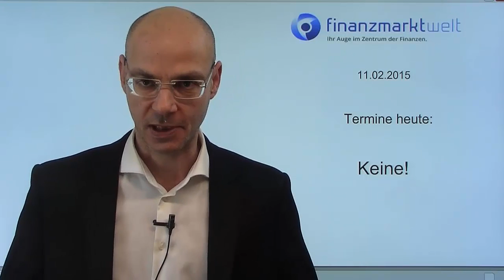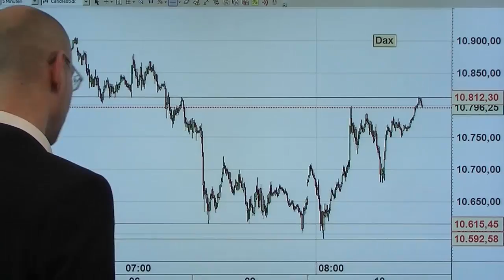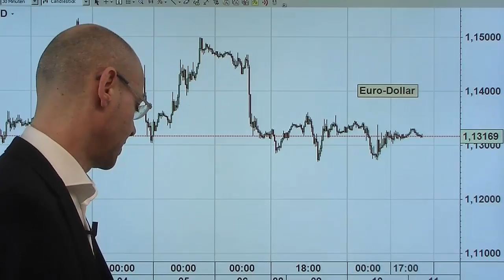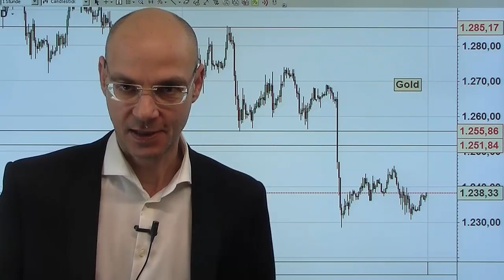Politische Märkte - Videoausblick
Der heutige Handelstag steht ganz im Zeichen der Politik: das Treffen der EU-Finanzminister mit Varoufakis kann richtungsweisend sein. Gestern schon hohe Nervosität und ein auf und ab nach widersprüchlichen Agenturmeldungen. Das dürfte sich heute fortsetzen.
Jenseits von Europa hat die chinesische Notenbank Deflation als größte Gefahr für China bezeichnet - die Märkte erwarten nun weitere Stimulusmassnahmen..